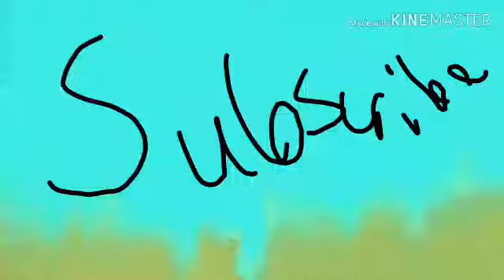Dino's go roar meme gacha life 🔪by Emma plays😎